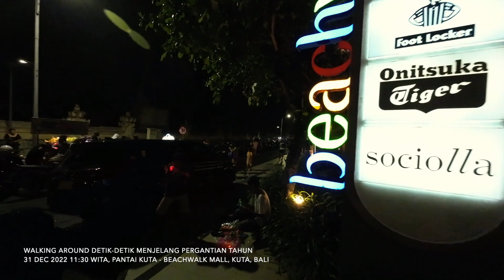SUASANA PANTAI KUTA MENJELANG PERGANTIAN TAHUN BARU 2023, JADI LAUTAN MANUSIA GA BISA JALAN !!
Video suasana malam hari detik detik menjelang tahun baru 2023 di jalan raya pantai kuta sampai dengan Mall beachwalk Bali. Akses sudah ditutup dari sore hari yang di perbolehkan hanya sepeda motor dan pejalan kaki. Sepanjang pantai kuta kita bisa melihat kembang api yang di adakan sendiri oleh masyarakat.